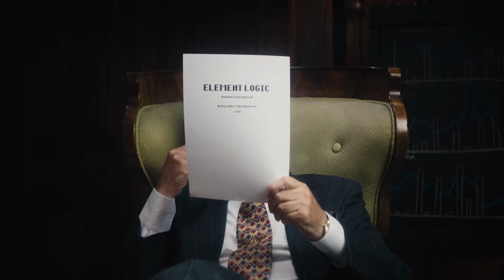Pro využití dat v praxi | CZ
Důležitá provozní data firmy až příliš dlouho vůbec neuměly, nebo nechtěly využít. To nyní chceme změnit za pomoci naší datové platformy eLogiq, která umožňuje optimalizaci skladu na základě dat. eLogiq je cloudové řešení SaaS založené na platformě Microsoft Azure, které shromažďuje, integruje a zpracovává data z různých zdrojů a poskytuje vám cenné informace o výkonnosti skladu, analýzy a předpovědi.

Kombinací dat z různých zdrojů vám pomůžeme vyhnout se nežádoucím výkyvům, nastavovat a srovnávat cíle a upravit procesy tak, abyste mohli optimalizovat svůj sklad a zůstat konkurenceschopní.

Na základě dat umožňuje platforma eLogiq vytvářet řadu softwarových produktů a služeb. V příštích letech budeme pokračovat v rozšiřování produktu eLogiq s cílem umožnit našim zákazníkům dosáhnout plně automatizovaných data-driven skladů.

Přečtěte si, jak může společnost Element Logic zefektivnit procesy ve vašem skladu